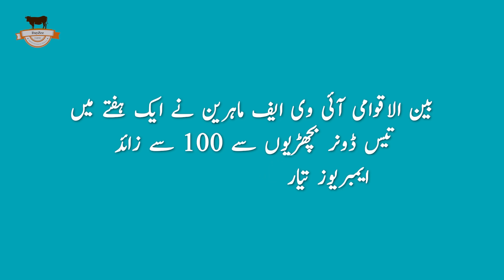International IVF Experts Message for Farmers | Building International Standards in Cattle Farming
International IVF Experts have arrived at DayZee Farms, bringing with them years of global experience in Embryo Transfer (ET) and In-Vitro Fertilization (IVF) technologies.
Their expertise in genetic improvement, embryo production, and reproductive efficiency is now being shared with Pakistani farmers — marking a new milestone in the country’s livestock development.

Through this collaboration, DayZee Farms is setting international standards in cattle breeding, empowering farmers with modern science and practical knowledge to enhance productivity, fertility, and profitability.

To date, DayZee has successfully produced and transferred 250+ embryos.

This is not just progress—it’s the beginning of a new chapter in Pakistan’s livestock industry.